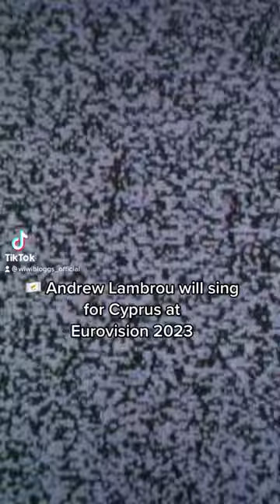🇨🇾 Andrew Lambrou is Cyprus’ Eurovision 2023 singer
Andrew Lambrou will represent Cyprus at the Eurovision Song Contest 2023 in Liverpool.

The Cypriot broadcaster confirmed the news in an announcement on Monday morning.

“The Cyprus Broadcasting Corporation announces that, further to the agreement it has entered into with Panik Records of Greece and in cooperation with City Pop Records of Australia, Cyprus will be represented at the 67th Eurovision Song Contest by the popular singer of Cypriot descent Andrew Lambrou, who is represented by the New York based Saiko Management.”